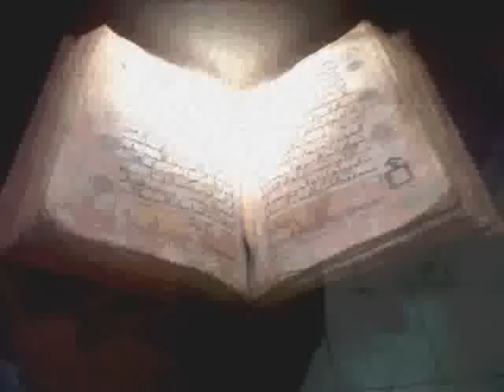sayf ul hamm.flv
Beautiful, haunting nasheed. Artist unknown. You will fall in love with this!